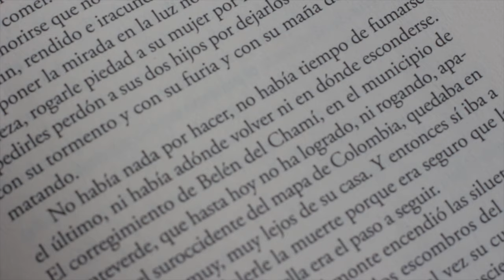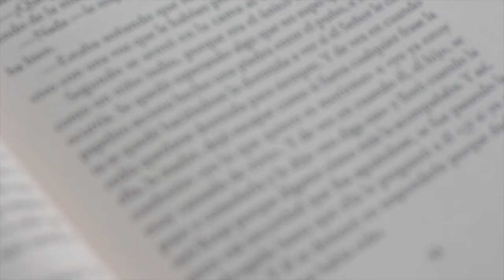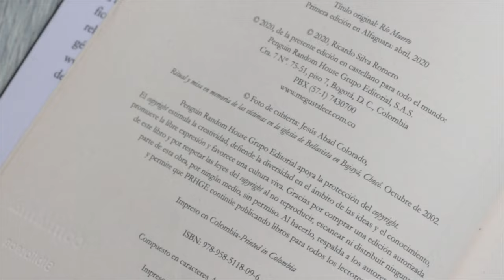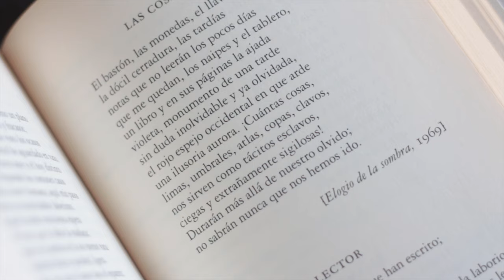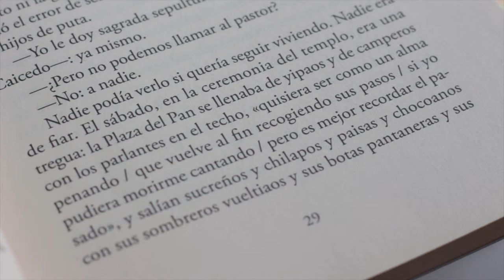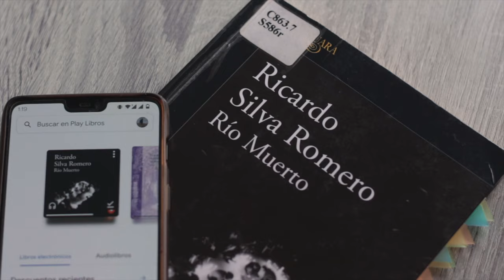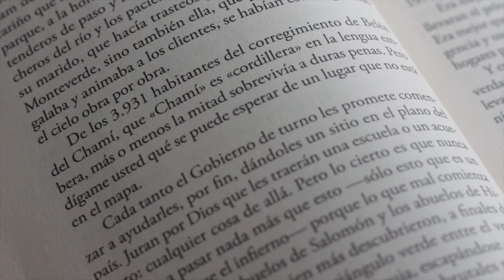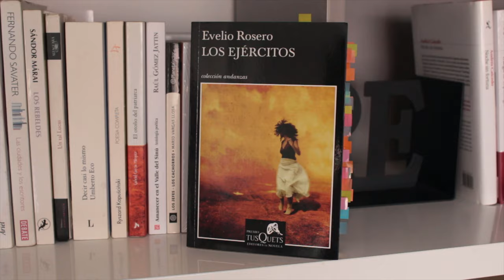Rio Muerto R. Silva Romero: razones para leerlo y no releerlo [RESEÑA]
Reseña completa de Río Muerto de Ricardo Silva Romero (Resumen, frases, enlaces interesantes)

⏳ Capítulos:
- 00:00 Intro.
- 00:34 Río Muerto de Ricardo Silva Romero.
- 03:13 Detalles de la edición.
- 04:23 Análisis.
- 05:40 Intertextualidad musical.
- 06:56 ¿Por qué no me gustó tanto?
- 09:10 Un libro parecido que sí me gustó.
- 10:17 Cierre.

- El amor en los tiempos del cólera de Gabriel García Márquez

♦ RESUMEN RÍO MUERTO RICARDO SILVA

Río Muerto de Ricardo Silva Romero es una novela corta publicada en 2020 que cuenta cómo una familia sufre los horrores del conflicto armado en Colombia.